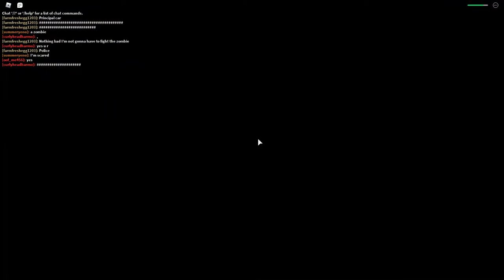Zombies are Everywhere! (Roblox Field Trip Z)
Today we face off zombies and try to survive the Zombie Apocolypse!